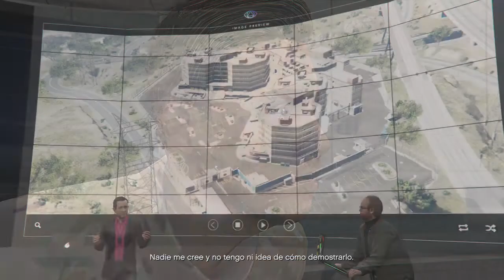GTA ONLINE: EL INICIO DEL GOLPE DEL FIN DEL MUNDO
Hola que tal gente de youtube, ya les traje nuevo video, una disculpa por no haber subido video, en el video explico porque no lo he subido, bueno en el video inicio el golpe al fin del mundo, perdon si la voz se me escucha la voz baja o extraña , es que tambien he estado enfermo una disculpa.